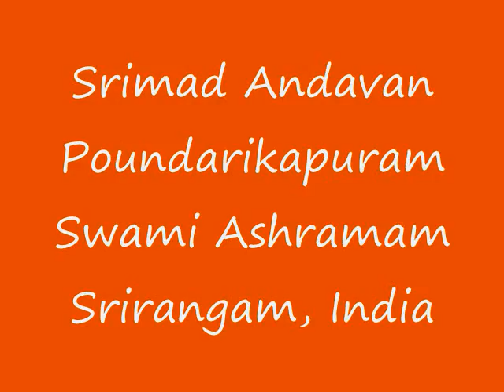Part-23 Sri Paduka Sahasram Upanyasam by Srimad ParavAkkOttai Andavan, Sri Gopaladesika Mahadesikan